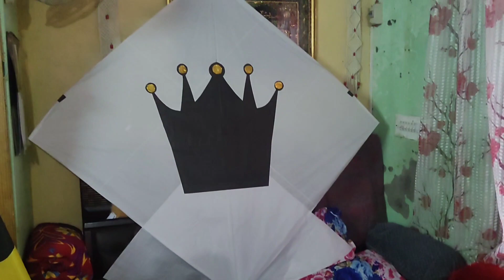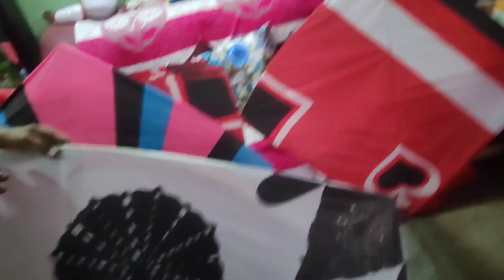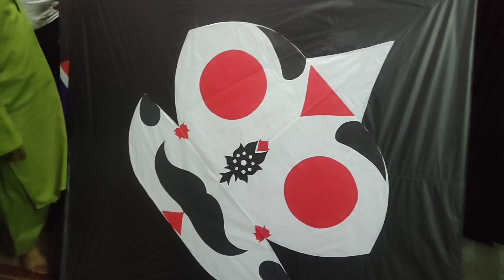6 TAWWI Gudda making in Jammu 2023 guys kya 3"ft. ka 6",8" Banwa lo 👌👌6 TAWWI👌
6 TAWWI Gudda making in Jammu 2023 guys kya 3"ft. ka 6",8" Banwa lo 👌👌6 TAWWI👌

Zammir KIte making
KITE Explore Satwari jammu Pacca Danga 6ftTawa Explore 🚩🚩🚩
KITE fighting Jammu 2023 Aayu chib KITE Explorer 🚩🚩🚩 jammu kites
CHEPEST KITES JAMMU New shop Explorer 🚩🚩🚩 Gattu  Demand 2023
Chepest Kite Market Jammu 2023 ₹5 se ₹100 Tak 🪁🪁🪁🚩Lejoo
kite Explorer jammu kite market 2023 moti bazar 🔥🔥🔥
CHEAPEST KITE MARKET JAMMU 2023 //MONOFIL GATTU ,BAMB DESIGN, 6TAWA
first kite vlog
kite market Jammu
best gattu for kite flying
kite in jammu
kites in jammu
kite market jammu
kites
kite jammu
kite shop in jammu
jammu kite
jammu kite flying 2023
kite market in jammu 2023
jammu kites
pacca danga jammu kite shop
gattu shop in jammu
[17/07, 08:00] Aayu chib jammu kite shop
kite flying jammu 2023
gattu dor
kite vlog jammu
best gattu
kite gattu
raksha bandhan kite flying in jammu 2023
kite shop
best gattu for kite flying 2023
gattu price
jammu kite shop 2023
kite market delhi 2023
kite shop in jammu 2023
gattu kite flying
[17/07, 08:00] Ansh Kajhuria: jammu kite market 2023
monofil gattu
kite flying in jammu
jammu kite flying
kite flying jammu
kite
kíte shopping 2023
kite flying
gattu
kite flying 2023
kite flying in jammu 2023
monofil gattu price
gattu in jammu
kite market in jammu
[06/07, 08:00,aayu chib: raksha bandhan kite flying in jammu
jammu gattu
kite making
kite stash 2023
lal kuan kite market 2023
kite flying gattu
kite flying video
kite jammu 2023
kite shop 2023
kite shop jammu
pacca danga kite market
patang bazi
15 august kite flying
[17/07, 08:39] Ansh Kajhuria: kite fighting
kite video
kites jammu
gattu shopping
kite market
gattu kite
kites in jammu 2023
raksha bandhan kite flying
jafrabad kite market 2023
mono kite
pacca danga jammu kite shop 2023
mono kite gattu
[06/07, 08:39] Ansh Kajhuria: duggar kites jammu
kite shopping
monofil
patang
delhi kite market 2023
jammu kite vlog
jammu raksha bandhan kite flying
kite market in delhi 2023
100 tawa kite
2023 kite shopping
gattu monofil
kite market jammu 2023
raksha bandhan kite flying in jammu
[06/07, 08:39] Ansh Kajhuria: big kite
cheapest kite market in jammu 2023
jammu
jammu kite flying today
jammu kites 2023
kite flying 2023 jammu
kite flying in jammu raksha bandhan
kite flying on raksha bandhan in jammu
kite in jammu 2023
kite vlog
kite vlog jammu 2023
mono fil
monofil gattu factory
pacca danga jammu